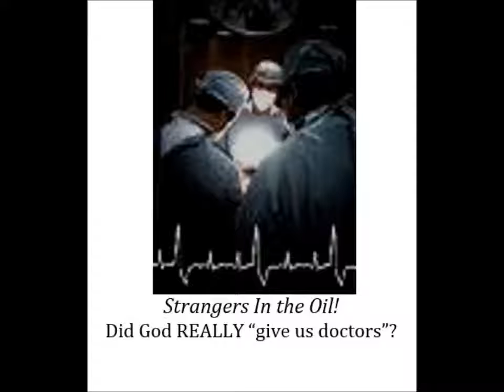Strangers in the Oil - Worldly people SHOULD think we're nuts! Dolly Webber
Are you operating in "wisdom" that the world respects?  If you are, then chances are you are not operating in true wisdom from God.